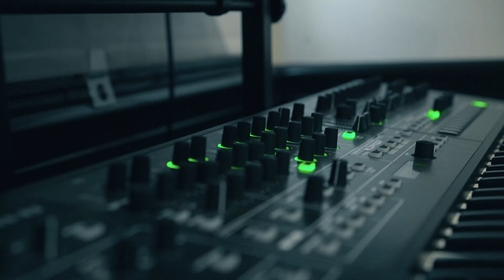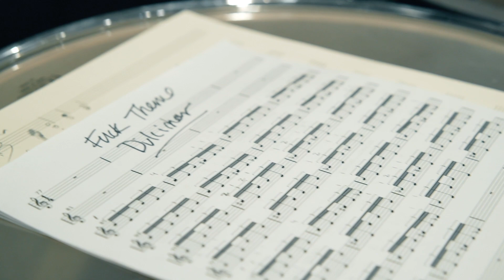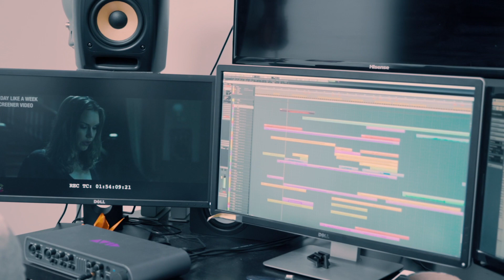NIMA FAKHARA - Sounddesign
"Sounddesign is just fun... it's like how crazy can you get" Nima Fakhara has high expactations of the emotional quality of the sounds he is using for his scores. Therefor he even builds his own instruments sometimes.